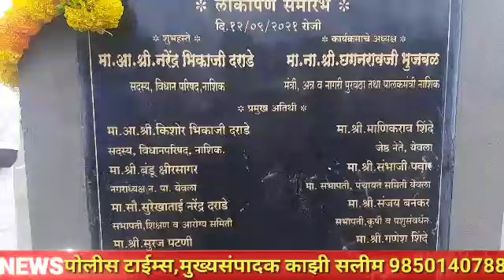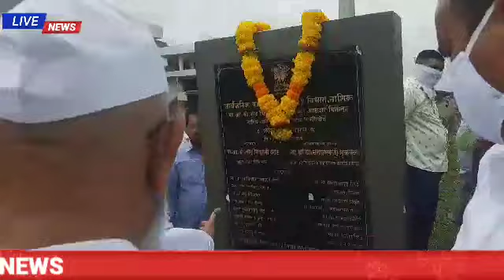येवला भाउंची खाउ गल्ली पथ दिप उदघाटन समारंभ पुर्ण कार्यक्रम live